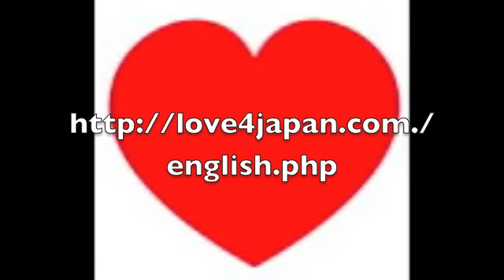Norooz 1390 - ba behtarin arezoo - SALE NO mobarak!!!